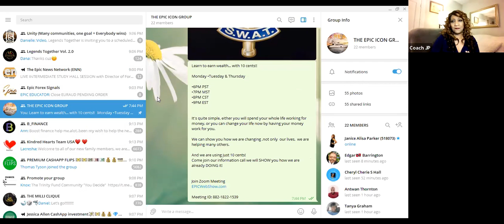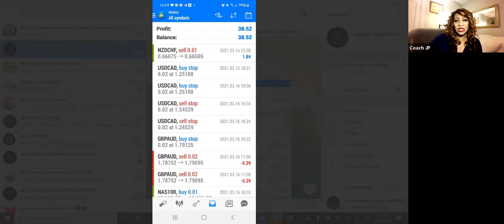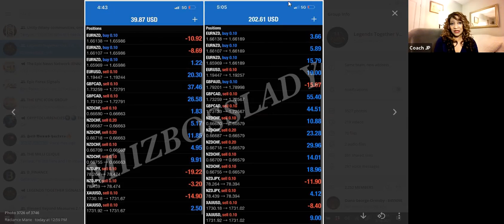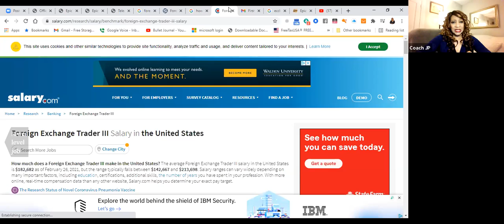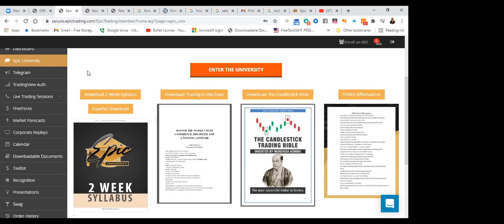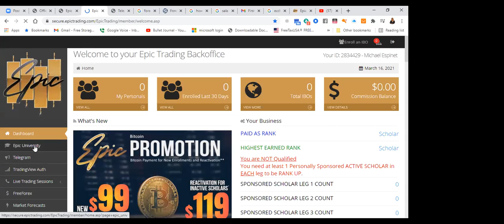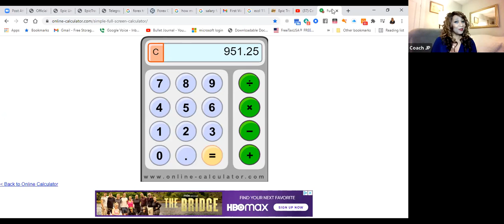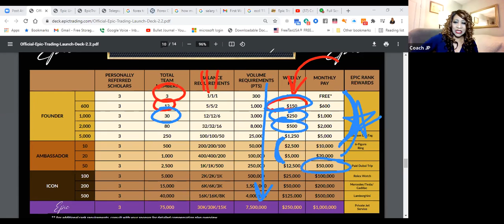See how wealth is Really made You only need 10 cents, The Epic overview tutorial with Coach JP